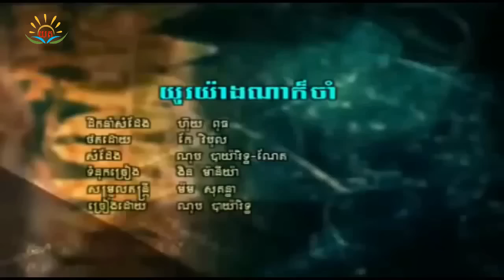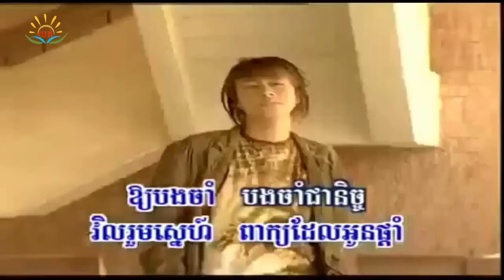Yu Yang Na Kor Jam - Karaoke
ណុប បាយ៉ារិទ្ធ nop bayarith